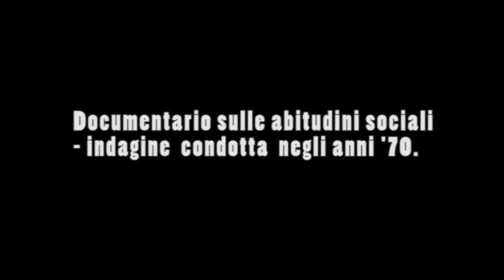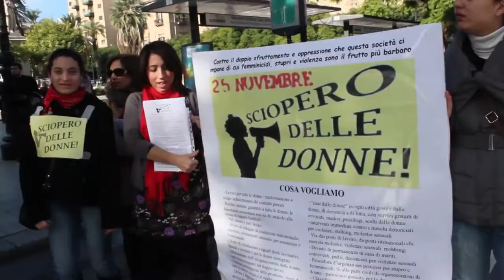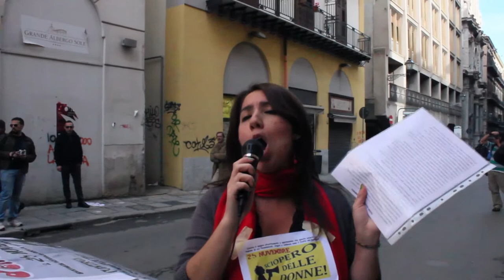Manifestazione 25 Novembre - Sciopero delle donne Palermo